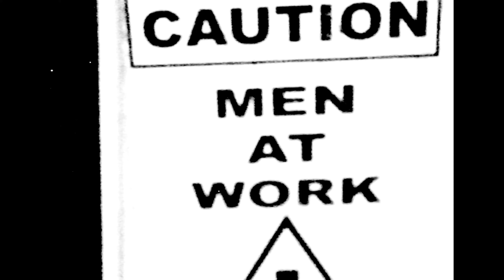AmovingSpirit - Spirit Performance video